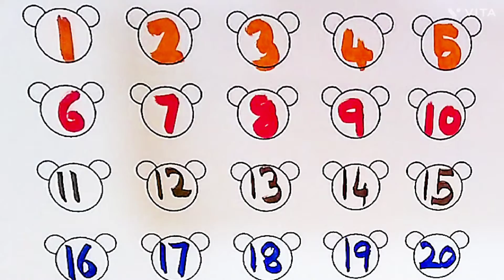123 Numbers | 1234 Number song |Counting 1 to 20 Numbers|Learn numbers for kids |1 से 20 तक की गिनती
123 Numbers | 1234 Number song |Counting 1 to 20 Numbers|Learn numbers for kids |1 से 20 तक की गिनती

Counting numbers
123 numbers
Ginati
one two three four
Number song counting

number song
learn numbers
learn to count
big number
12345 rhymes
12345 kids song
123 song
1234 counting
number names